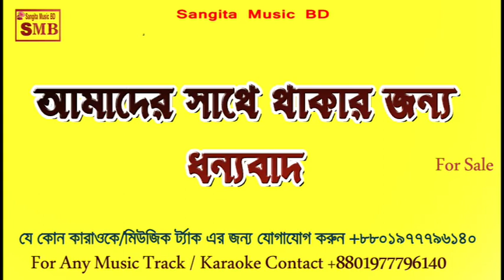Hay Khonike Otithi Karaoke With Lyric||robindo songeet karaoke||bangla karaoke|| he khoniker otithi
Hay Khonike Otithi Karaoke  With Lyric
robindro songit karaoke
Try to modernize Rabindra's music, not just to distort the music, we try to make good music.
this channel
I can afford to create any  kinds of music track,Anyone can make your favorite music track, including Bengali
           Thanks
 Sangita Music BD